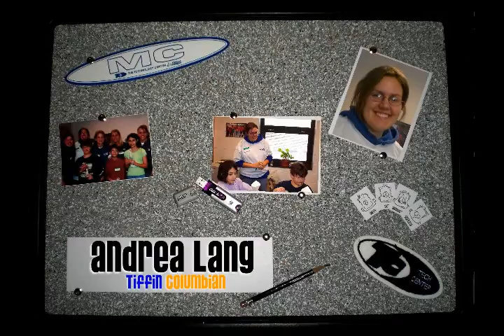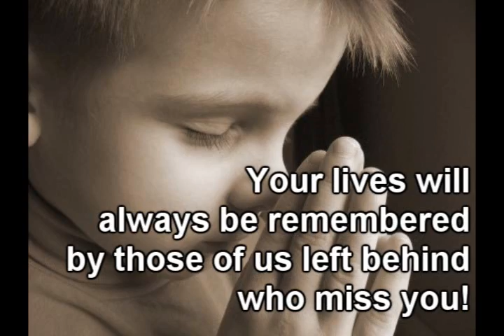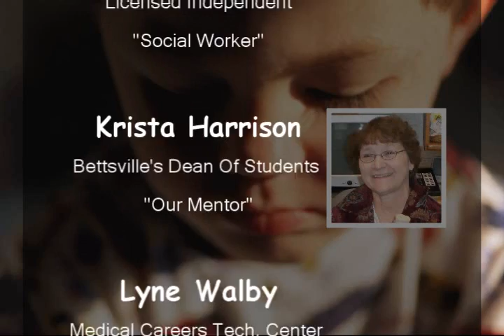The SHOWCASE winning movie!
The story continues... After moving on to showcase for our Sr. Tech Center Project, we decided to redo our moive! This film has touched the hearts of many, and informs our people what our project was all about!

1.) Butterfly Kisses, By: Bob Carlisle
2.) My Wish, By: Rasscal Flats